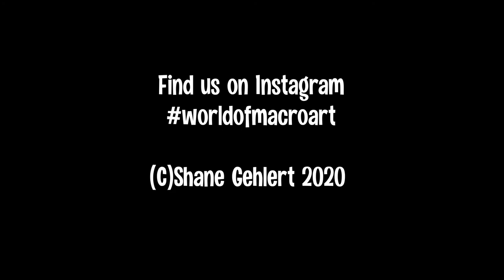30 second Bug Facts: Assassin Bugs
Assassin bugs, small but deadly! In this short fact video, we highlight the common but little known 'Assassin bug'